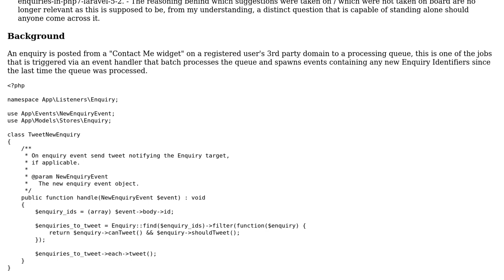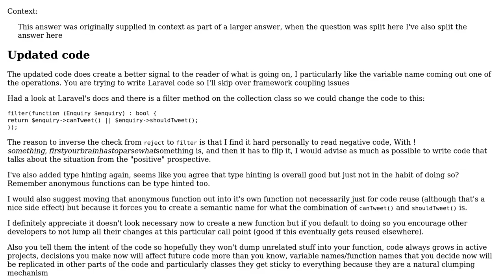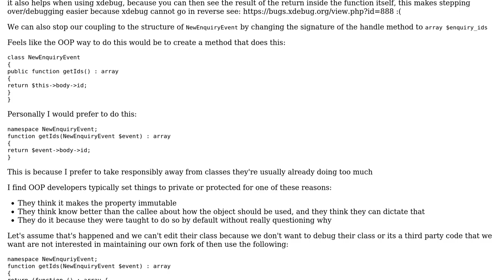Send an inbound Enquiry to a Users registered Twitter Account to notify them of its arrival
Code Review: Send an inbound Enquiry to a Users registered Twitter Account to notify them of its arrival

With thanks & praise to God, and with thanks to the many people who have made this project possible! You are responsible for your own actions.